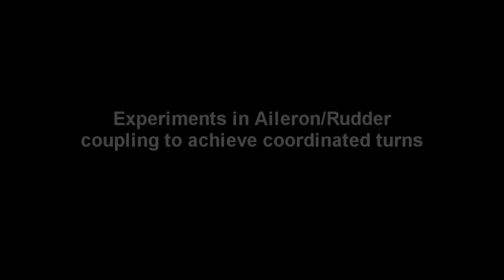STRING THEORY.wmv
Part of an on-going discussion concerning the use of Coupled Aileron Rudder on scale model gliders on the SSUK forum